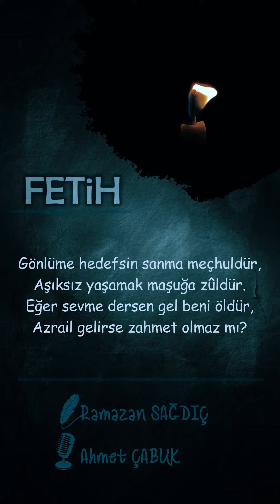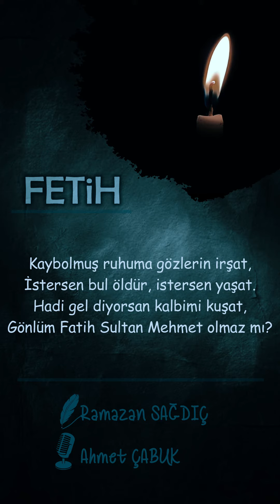FETİH | Ahmet Çabuk (Şiir : Ramazan Sağdıç)